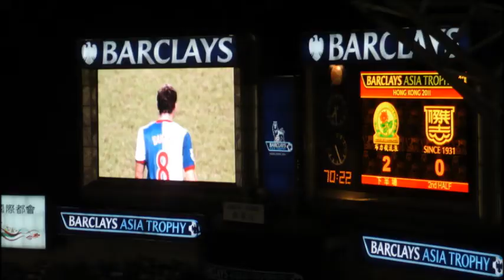we were watching Kitchee vs Blackburn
nice video taken on sat (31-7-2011) in hk stadium.
Ku, Billy and Trevor are in the video.
It;s the match of Kitchee vs Blackburn